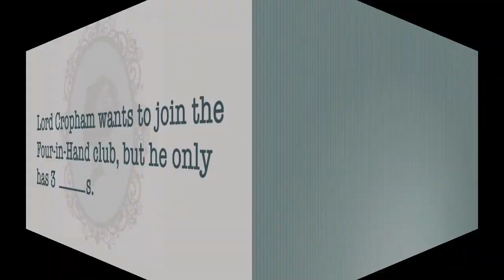Regency Match Game -Week 7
REGENCY MATCH GAME! How many authors can YOU match?
Answer the BONUS round questions for a chance to win a hardcover copy of Claudia Dain's Daring a Duke.